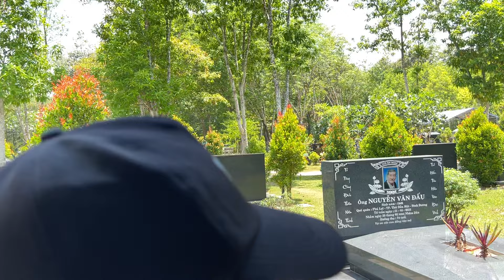Có Biến lớn! Sư cô Yểm Bùa lên mộ Nsut Vũ Linh, Hồng Loan, Anh Sử bức xúc